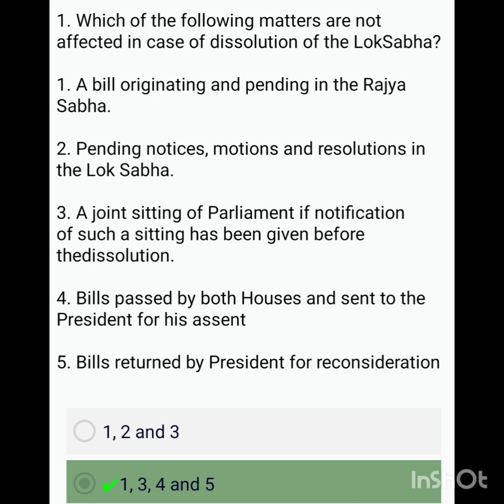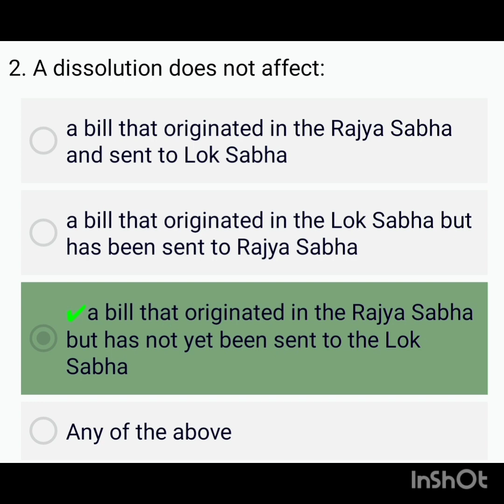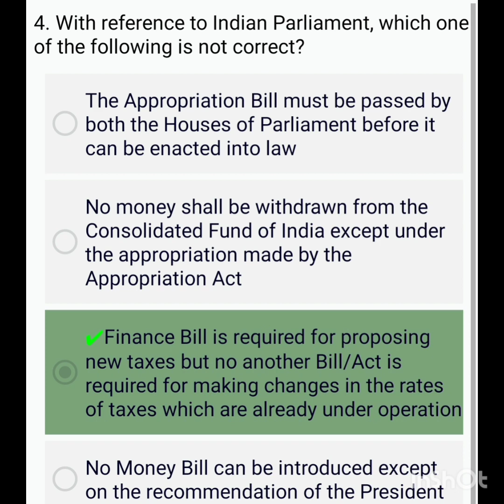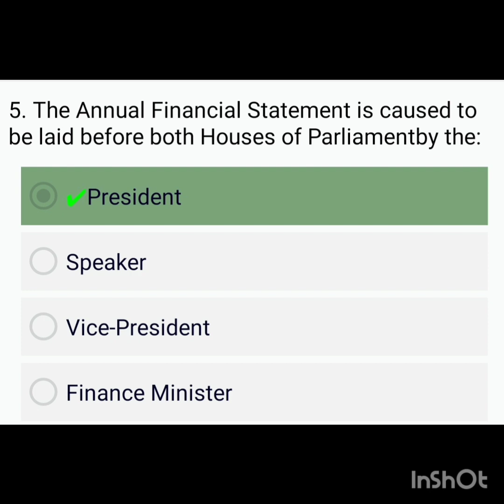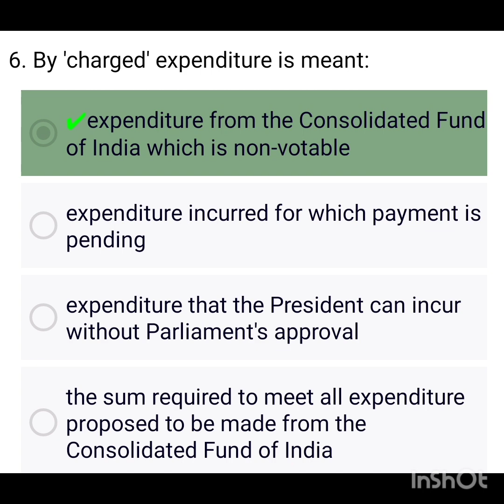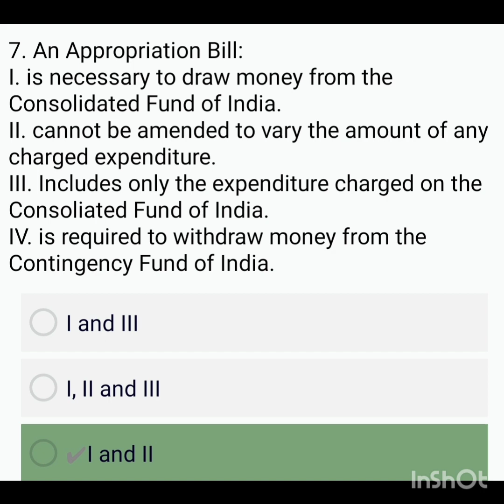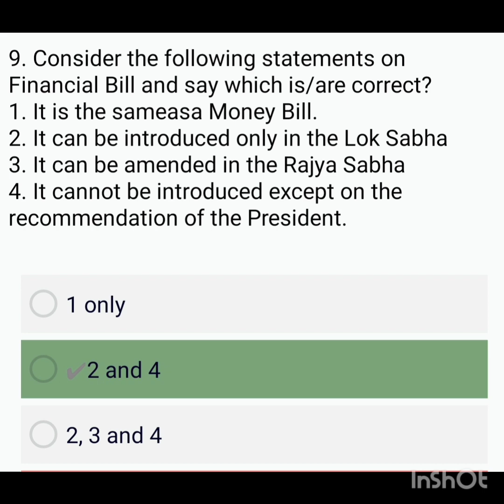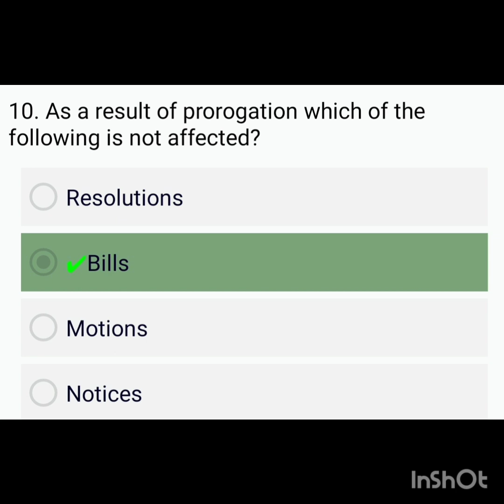INDIAN POLITY MCQ IN TAMIL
Created by InShot polity upsc previous years question papers in tamil indian constitution important questions in tamil for tnpsc group 1, 2 &4#yaazh ias academy